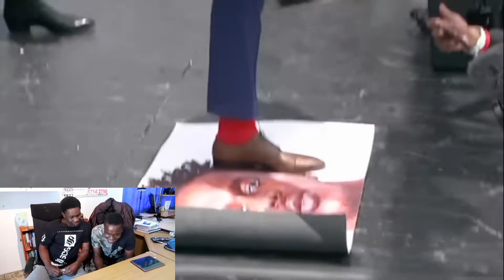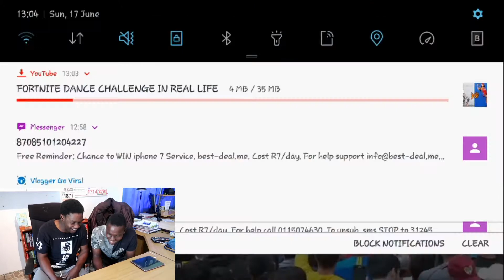Reacting To Logan Paul & KSI's Press Conference | Did KSI Really Do That😱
I loved making this video! It was so MUCH fun!!!. Helps alot cause then i can better the content.

Editing Software: PowerDirectior